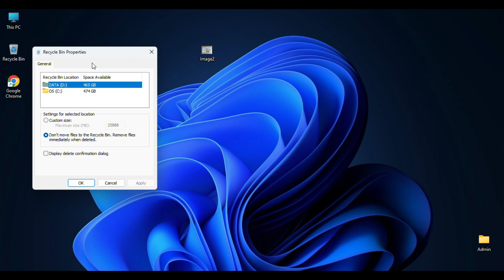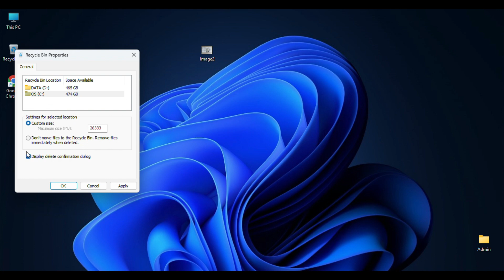🚀 Fix! Deleted files not showing in Recycle Bin in Windows 11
Discover quick and easy solutions to recover deleted files that mysteriously vanished from the Recycle Bin on Windows 11! In this video, we guide you through step-by-step troubleshooting methods, including checking Recycle Bin settings
I hope this video will be useful for you.